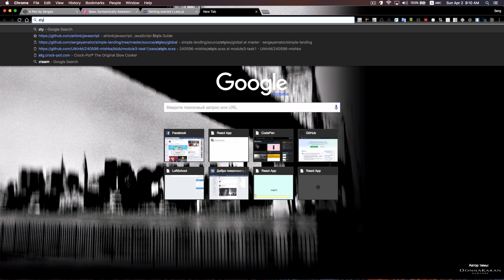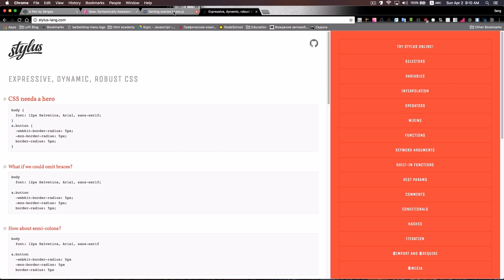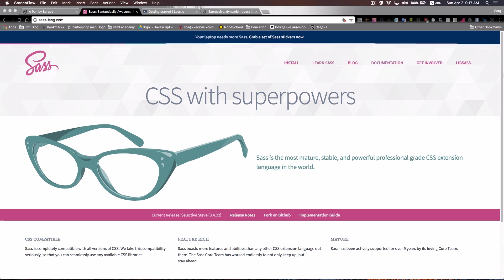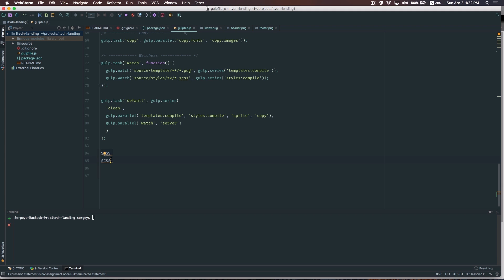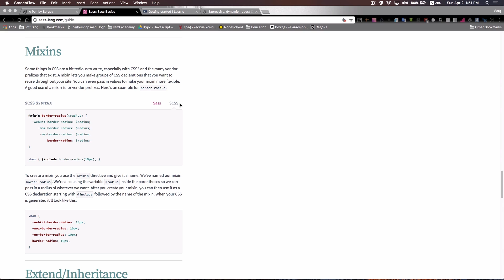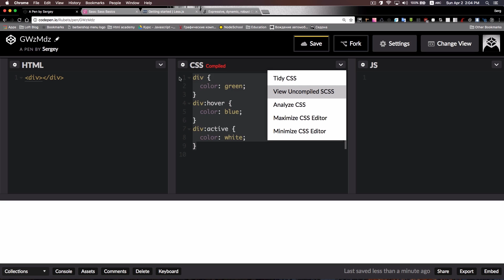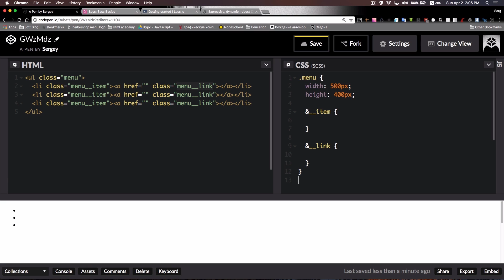Практический курс по верстке лендинга. Урок 3. Препроцессор SASS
Знакомство с синтаксисом препроцессора sass, что это и чем он может помочь в верстке.